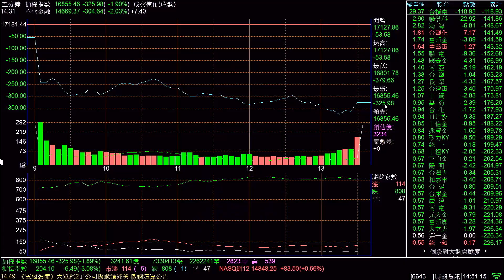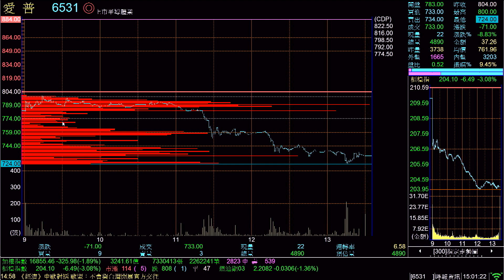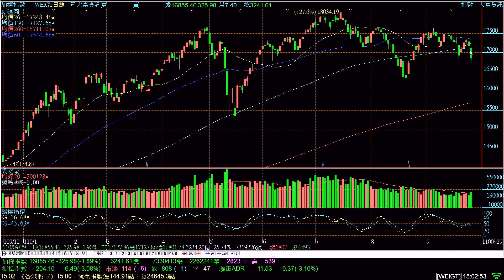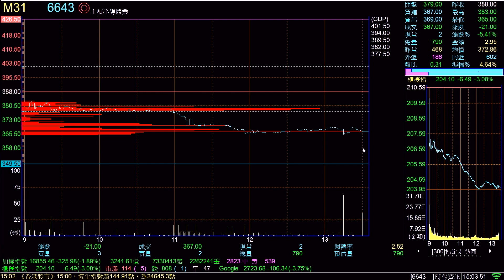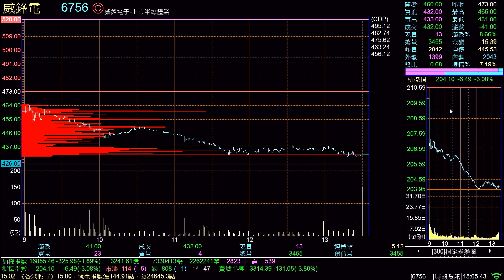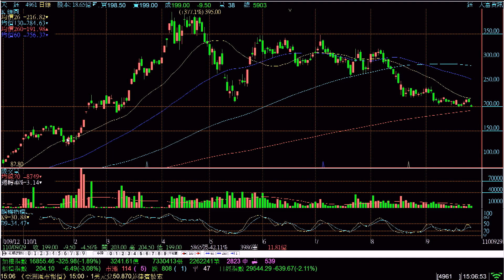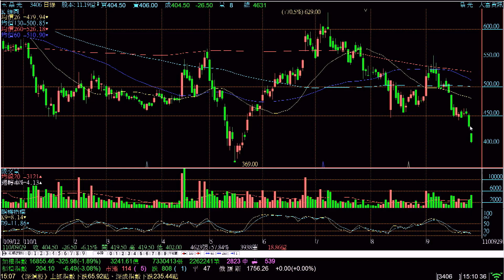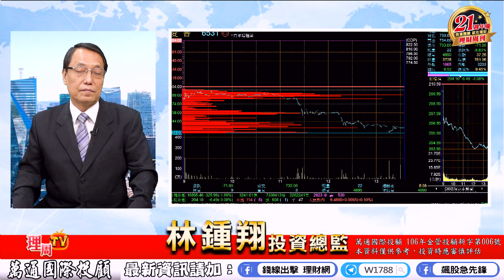理周TV-2021 0929盤後-林鍾翔 飆股急先鋒／愛普 天鈺 鈺創 揚明光 智原 中美晶 還有價差股可注意操作!